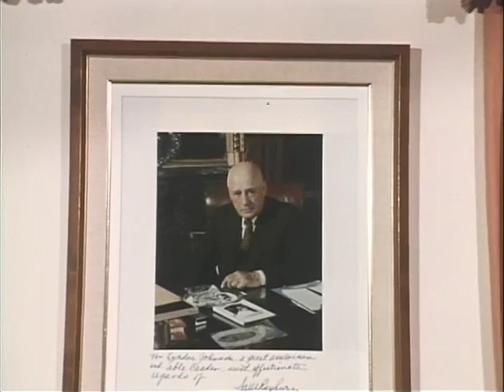MP457 outs9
9 of 18 outs reels from MP 457, "Homeplace," by the White House Naval Photographic Unit. The "Navy Films" consist of monthly reports on the activities of President and Mrs. Johnson from 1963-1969.

June 13-17, 1968 [LBJ Ranch, TX]
Large table; domino chips are spread out on the table; an ashtray with an unlighted cigar
Spainish chest, portrait of a child above
Piano, painting of covered wagons
Land shot through a house window
Small china cupboard filled with assorted memorabilia
Picture of Sam Rayburn
Paintings of Texas rangeland
Domino table in dark light